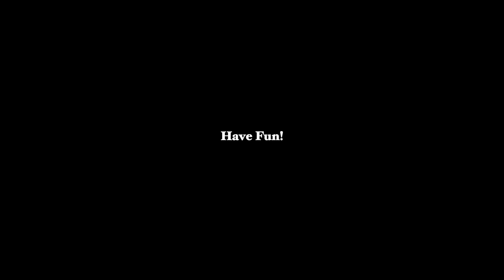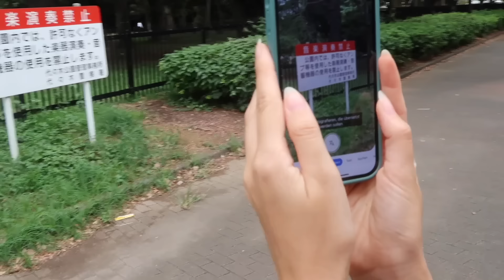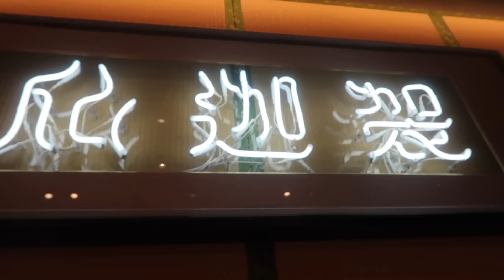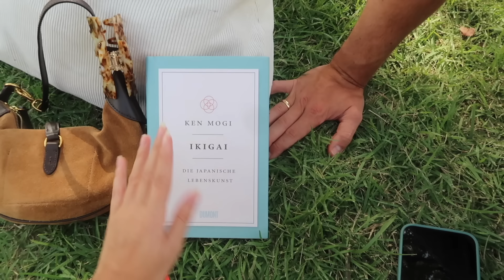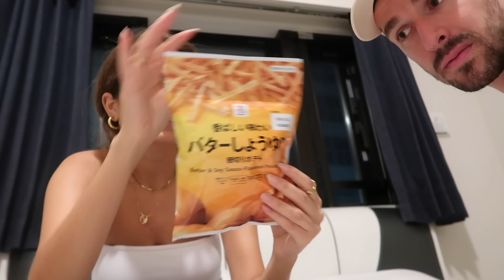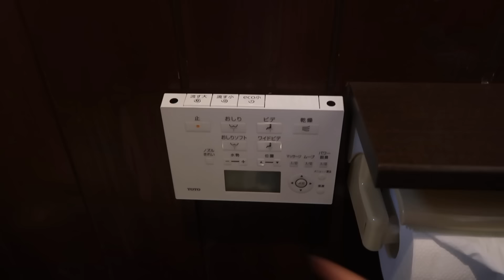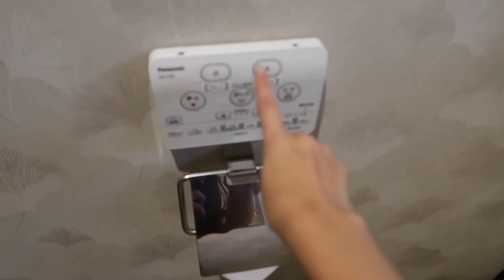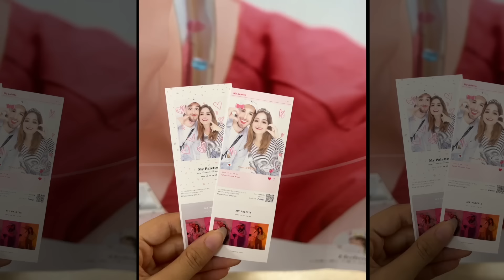7/11 Food Tasting, Hochzeit, Shopping, &&& - XXL JAPAN VLOG